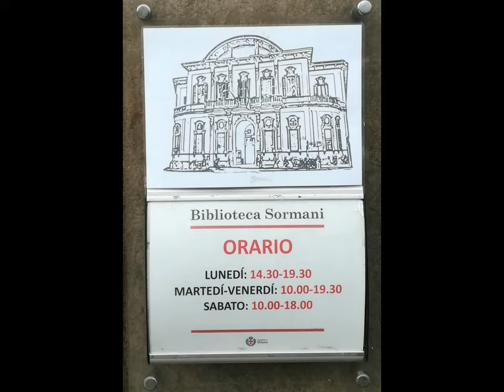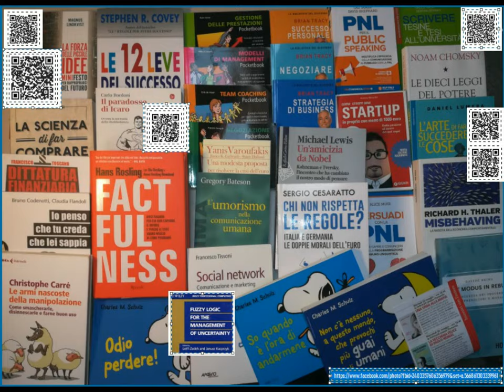pot-pourri (ndr) May 18,2021 [by Sergio Conegliano]